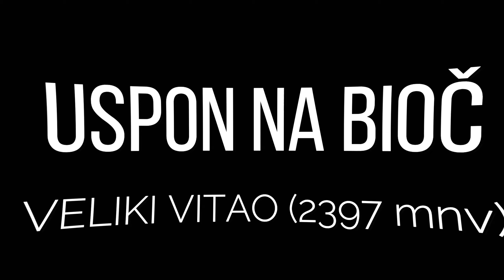Planinarenje - Uspon na Bioč (Veliki Vitao 2397 mnv)